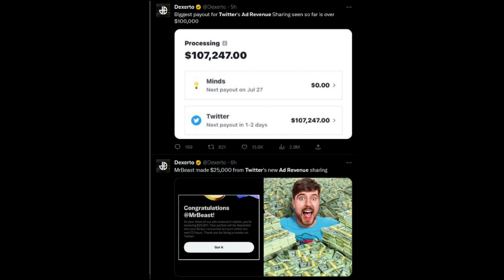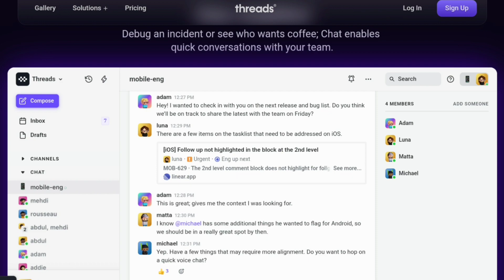Twitter Monetization News Hindi, How To Make Money Online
Twitter Monetization News Hindi, How To Make Money on Twitter Online, Twitter Monetization Stripe Account 2023, Payout Twitter Monetization Requirements 2023, Stripe Account For Creators $500 Per Month.

As your share of our ads revenue in replies, you're receiving $9,546. Your portion will be deposited into your Stripe-connected account within the next 72 hours. Thank you for being a creator on Twitter!

Benny Johnson on Jul 13 BREAKING: Twitter Monetization For Creators Is REAL💰

I just received my first ad revenue payment from Twitter.

1st check = $10K (!!!)

I would typically never share personal financial info but creators need to know that
 means BUSINESS supporting the creator economy